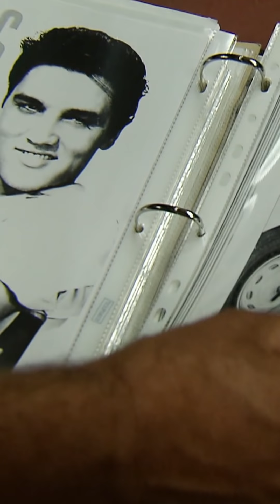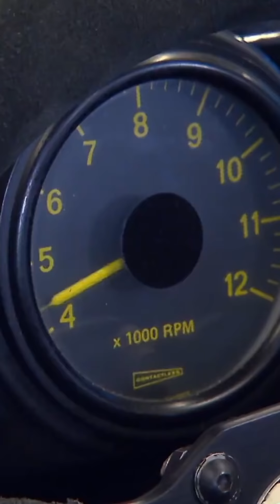BMW TODAY - Episode 6: Inside the home of BMW Group Classic.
Follow us on an exclusive tour through the history of BMW. The garage of BMW Group Classic in Munich is the place where the most iconic BMW vehicles are stored – from Elvis’ BMW 507 to unique prototypes, and even the fastest BMW race car ever built.► For more upcoming videos subscribe to the BMW YouTube Channel

Sheer Driving Pleasure